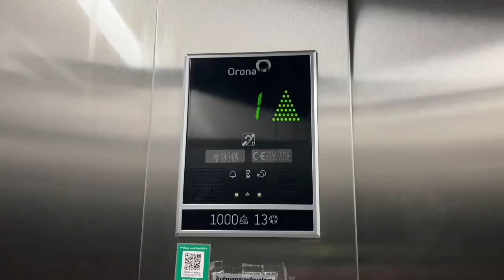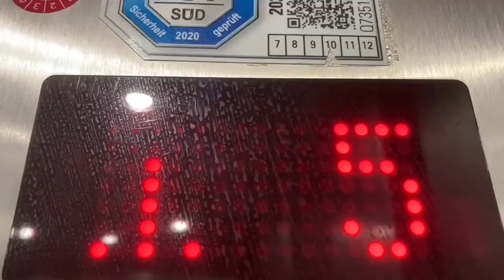2019 ATH Aufzug in JD Laden in Stuttgart Königsstraße